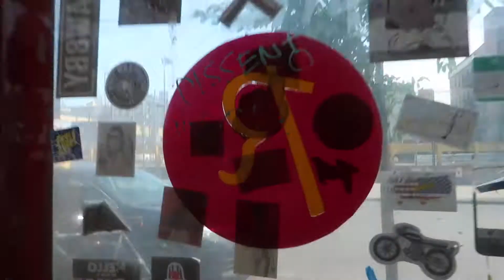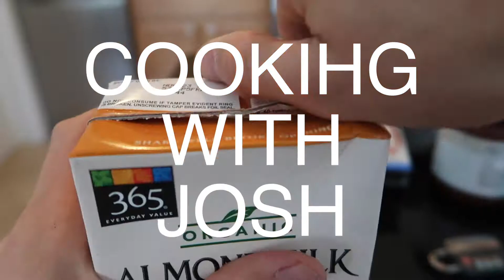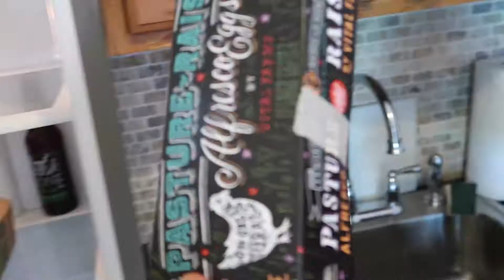NYC EPISODE_TWO You gotta be Staten something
The Second instalment of our trip to New York City, visitng Staten island, and Brooklyn, Enjoy

-Oliverlamwatson

Filmed and produced by Oliver Lam-Watson & Josh Ritchie
Edited By Oliver Lam-Watson

Emiljo AC feat. ILLUMNTR & Dexx- Glendora
Taurtollo- Twenty-Three
Gil Scott-Heron - The Revolution Will Not Be Televised